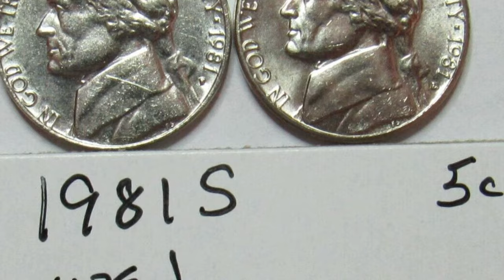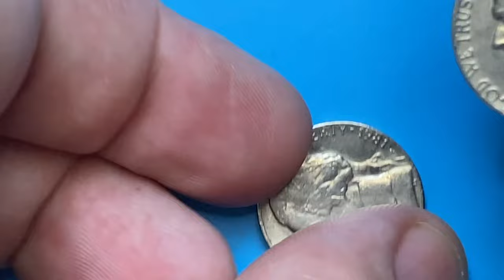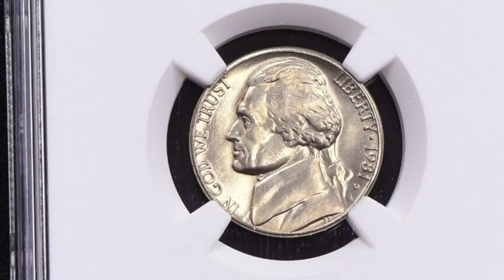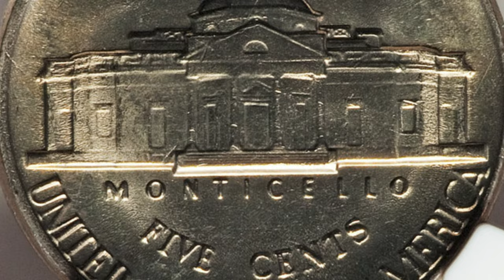I'm a Coin Expert and I Found 1981 Nickels Worth a FORTUNE!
Are you looking for a 1981 nickel to add to your collection? Check out this listing of 1981 nickels that are worth money!